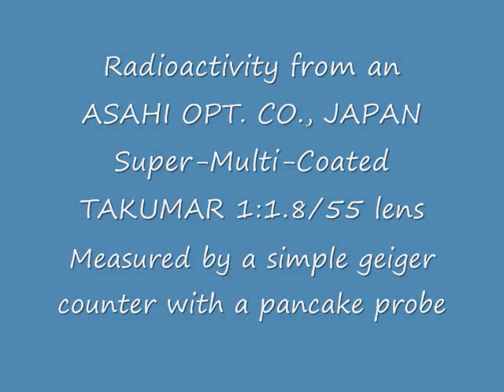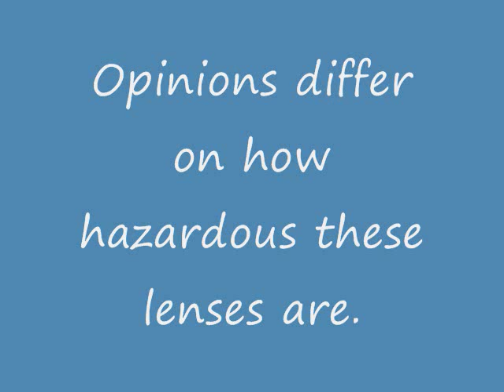Radioactive Lens -- Pentax Super-Multi-Coated Takumar 55mm f/1.8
This video shows the radioactivity from a 55mm f/1.8 S-M-C Takumar camera lens, as measured by a simple geiger counter with a pancake probe.